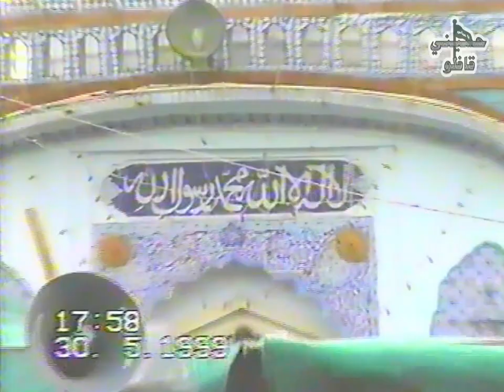Cha Khali Mashaq Alam Walya | Syed Afzal Hussain | 1999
Hussaini Qaflo Bhitshah 1999
حسينی قافلہ بھٹ شاہ 1999

  نوحہ ： چا خالي مشک علم ولیا جڈھاں شاہ خیام دے پاسے
نوحہ خواں و شاعر : سید افضل حسین شاہ افضل

عزاداری کی مزید وڈیوز کے لیے سبسکرائب کیجیے ہمارا یوٹیوب چینل